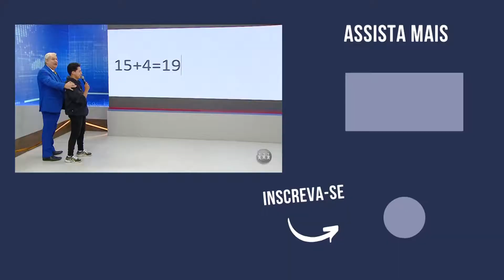SOLETRANDO COM TOMMY GRETCHEN CHUVEIRO VIROU SUVERULO